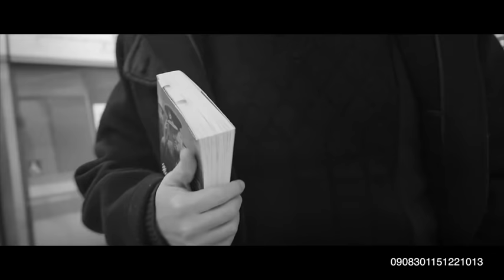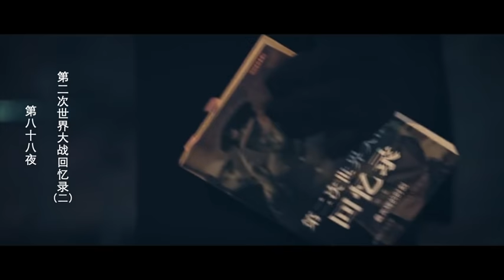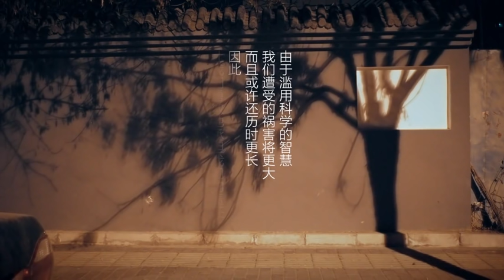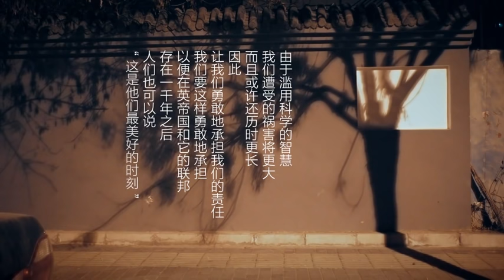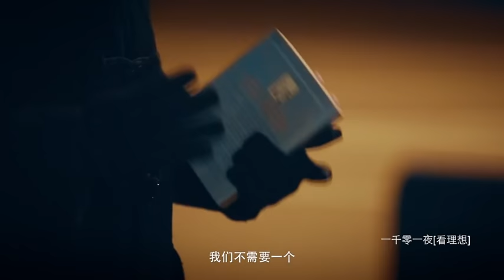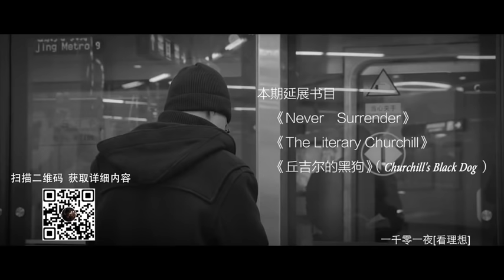一千零一夜 第八十八夜：第二次世界大战回忆录（二）160106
本期看点：英国前首相丘吉尔花费六年时间完成了一部全景式旷世巨作，也凭借此书获得了诺贝尔文学奖，这本书就是《第二次世界大战回忆录》。古典又接地气的丘吉尔体究竟有何魅力？丘吉尔的二战演讲又具有怎样的气势？精彩内容，敬请期待！